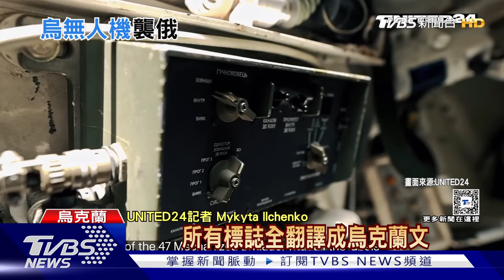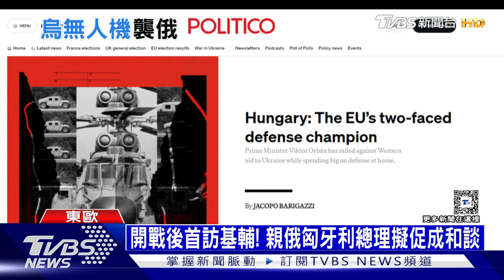俄軍摧毀烏軍5架Su-27戰機 烏軍靠蘇聯戰機護航地面部隊｜TVBS新聞